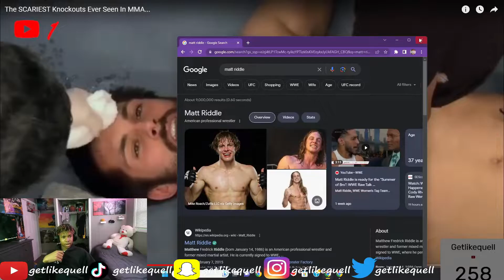Crazy MMA Knockouts!